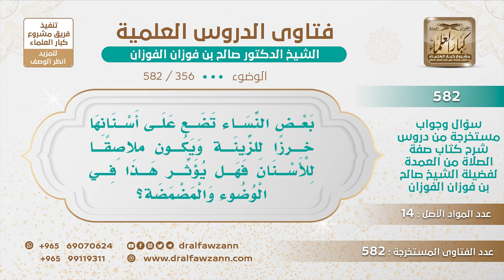[356 -582] بعض النساء تضع على أسنانها خرزًا للزينة ويكون ملاصقًا للأسنان فهل يؤثر هذا في الوضوء؟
"السؤال: بعض النساء تضع على أسنانها خرزًا للزينة ويكون ملاصقًا للأسنان فهل يؤثر هذا في الوضوء والمضمضة؟
الجَوَابُ: نعم، هذا حائل، يحول بين وصول الماء إلى السن ولا يصح وضوؤها؛ ما تم، وأيضًا هذا التزين من التدليس والغش للناس فلا تعمل هذا الشيء.
للاشتراك في قناة الشيخ صالح الفوزان
سؤال وجواب من شرح صفة الصلاة ( 582 ) مقطع

للاستفسار والإقتراحات والدعم
رئيس الفريق
لمشروع كبار العلماء